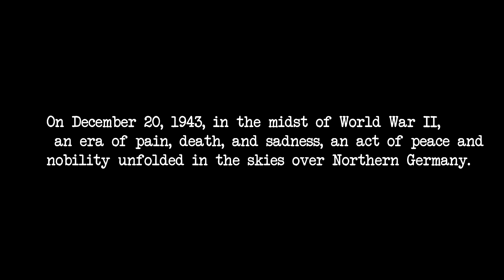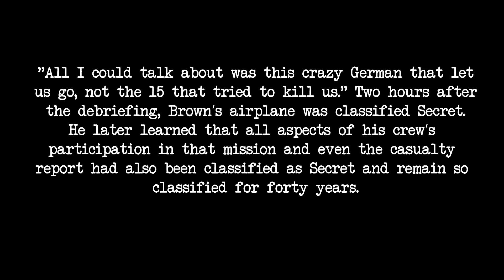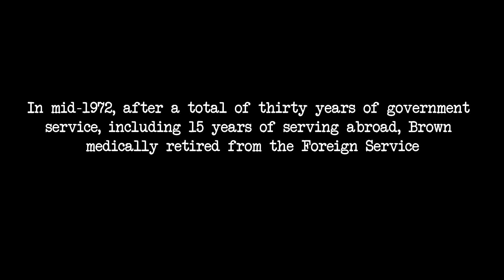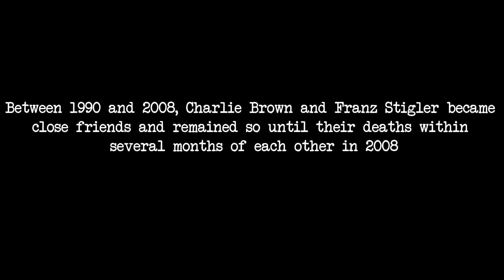- ♠ - WarThunder - An Extraordinary Code of Honour - A Higher Call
Inspired by Adam Makos's A Higher call

Play WarThunder for Free - you get some premium currency

Steam Group - For updates and video reminders

★ Songs
Uppermost - Flashback (Outro)